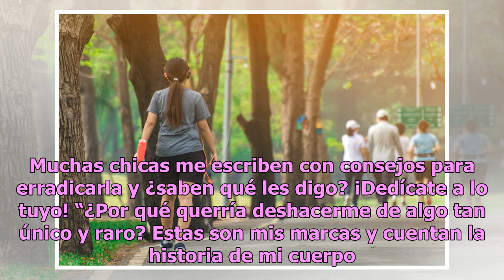Ariella Nyssa, la modelo que rompe los estereotipos y se enorgullece de su celulitis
La joven no teme mostrar sus defectos y comparte fotos en Instagram Ariella Nyssa Foto: Instagram / Ariella Nyssa Ariella Nyssa rompió los estereotipos de las fotos de Instagram y enseñó todos sus hoyos. La modelo australiana no teme mostrar sus defectos, por lo que hace unos días colgó una foto en ...